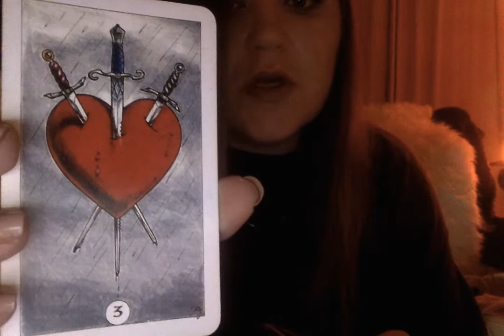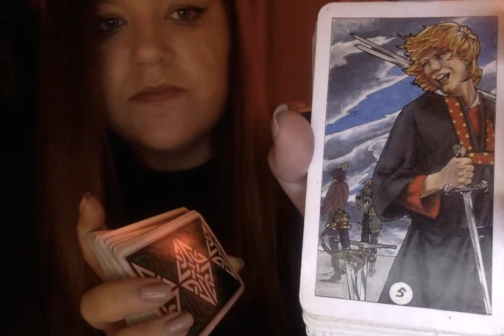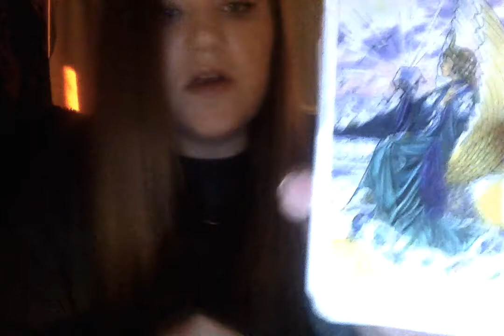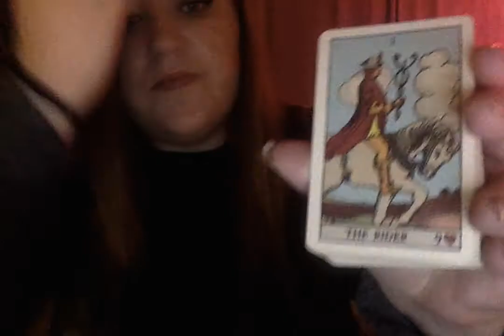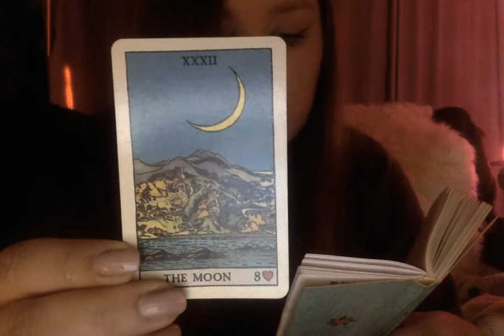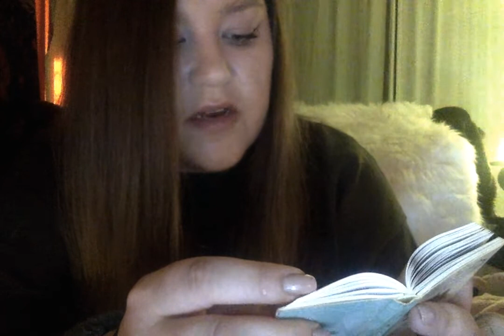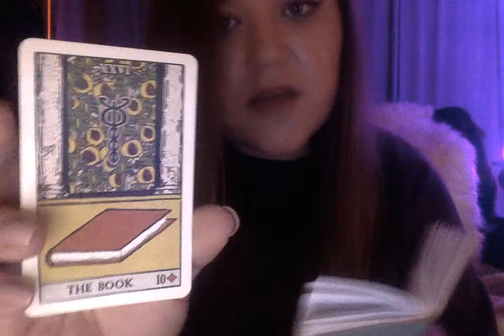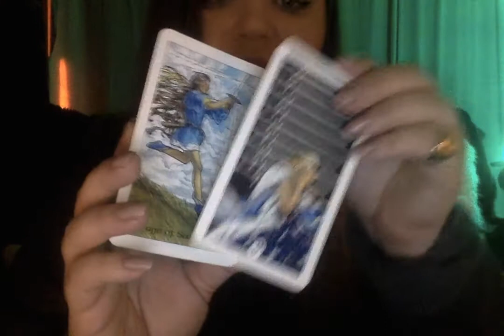mid-week card pull on 5 5 21 at 10 05 AM